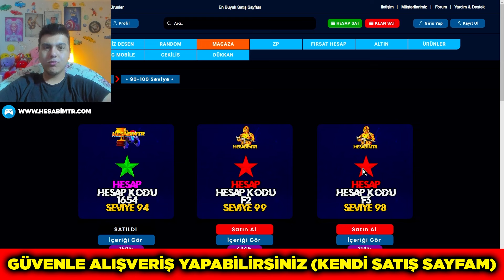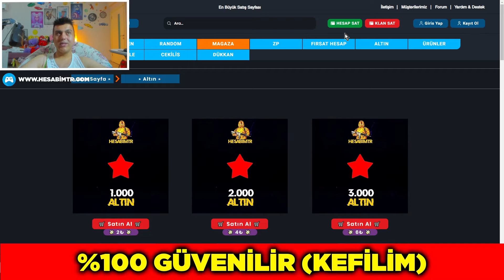ZULA AMA REKABETÇİ!! 😱 ZULA #523